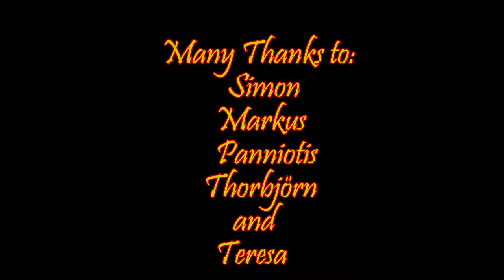Boulder dive Vassiliki/Greece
We had an awsome dive trip with nautilus diving in vassiliki. The place is called "the caves" but its rather a collection of huge boulders.
We really enjoyed the trip. Thanks a lot to Nautilus Diving Vassiliki
I used my Gopro 3+ with attached torch. Its a cheap one from amazon but it worked really well without leaking. Our max depth was 20m.
I found this lovely song "stellar" from MindsEye on the FreeMusicArchive which fits really good to the under water scenery. Many Thanks to MindsEye :)